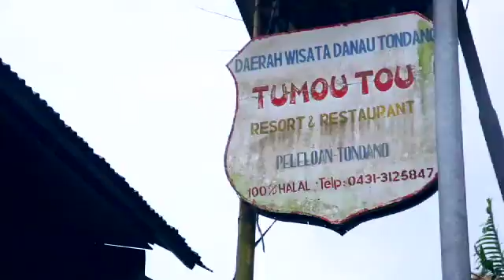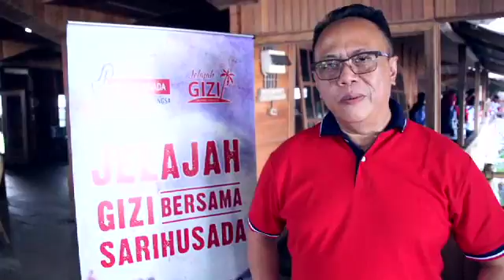Video Jelazah Gizi Minahasa 2016 Hari Pertama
Jelajah Gizi Minahasa dari 18 - 20 November 2016 lalu berlangsung dengan sangat seru. Apa saja yang dilakukan peserta selama 3 hari 2 malam perjalananan?